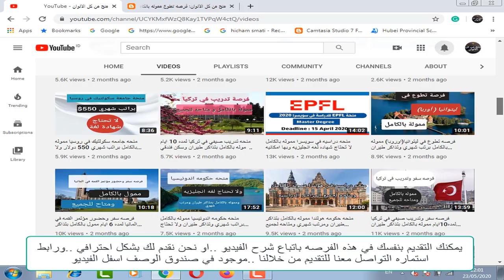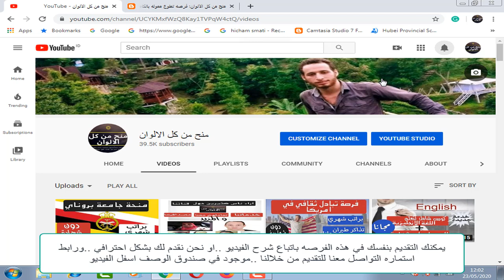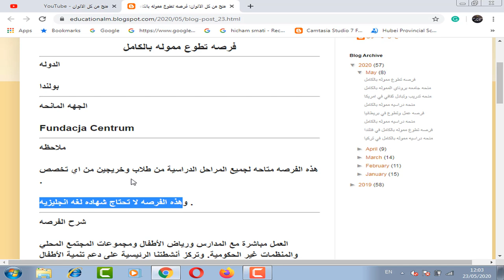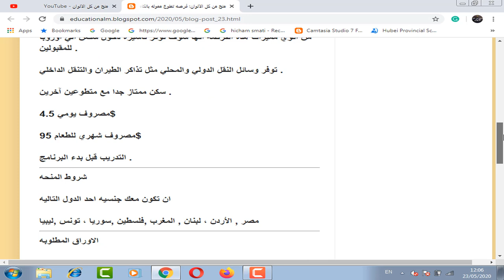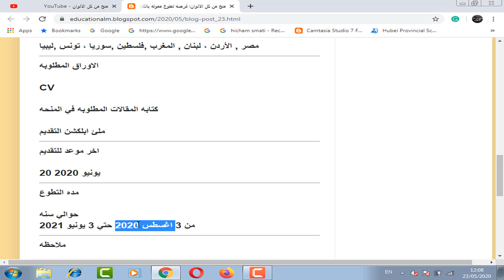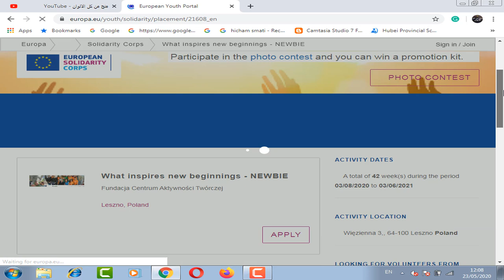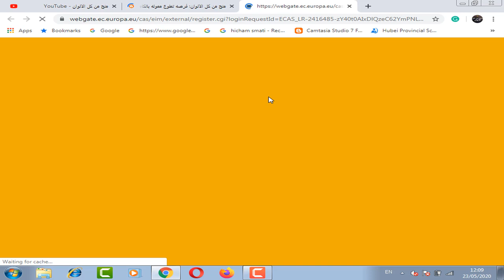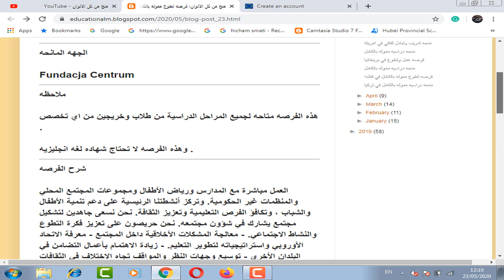فرصه تطوع في بولندا لمده سنه توفر تذاكر الطيران وراتب شهري والحصول علي فيزا شنغن للدخول الي اوروبا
فرصه تطوع في بولندا لمده سنه من أقوي مميزات هذه الفرصه أنها سوف توفر تاشيره دخول شنغن الي أوروبا للمقبولين .توفر وسائل النقل الدولي والمحلي مثل تذاكر الطيران والتنقل الداخلي  وسكن ممتاز جدا مع متطوعين آخرين ومصروف يومي4.5$ و مصروف شهري للطعام 95$ و التدريب قبل بدء البرنامج .وهذه الفرصه متاحه لجميع المراحل الدراسية من طلاب وخريجين من اي تخصص  وهذه الفرصه لا تحتاج شهاده لغه انجليزيه .

Fundacja Centrum Aktywności Twórczej volunteering program